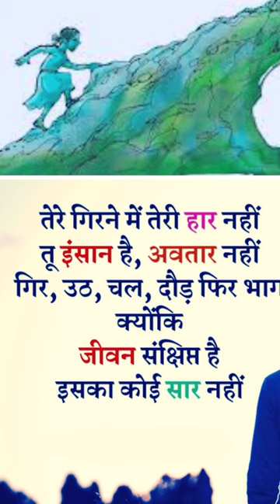Motivational short video 4 || Life is precious || By Manju Tyagi in hindi || 2022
hi,
Life is precious here with Motivational short video 4 || Life is precious || By Manju Tyagi in hindi || 2022